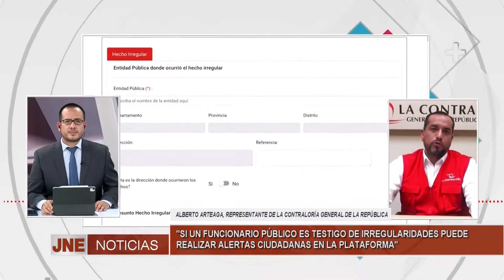“Tú tienes el control” plataforma permite transparentar los perfiles de los candidatos a las ERM 202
Alberto Arteaga representante de la contraloría general de la república